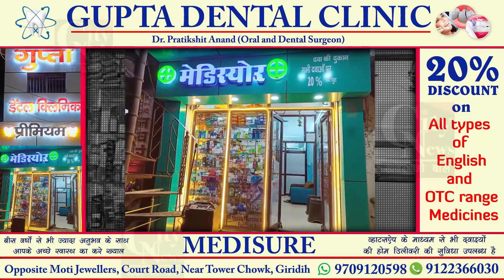संकल्प दिवस के रूप में मनाया गया भाकपा माले नेता रमेश वर्मा की 12वीं बरसी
संकल्प दिवस के रूप में मनाया गया भाकपा माले नेता रमेश वर्मा की 12वीं बरसी, सदर प्रखंड के कोवाड़ में हुआ कार्यक्रम